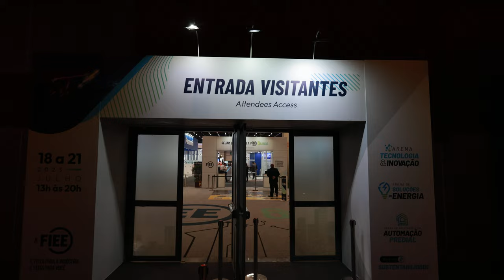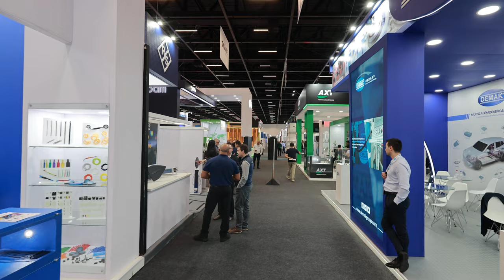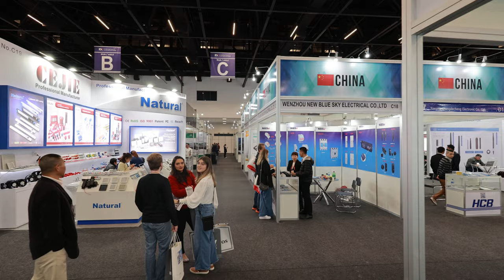FIEE 2023: A Revolução Tecnológica da Indústria em Destaque!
Explore a FIEE 2023, a mais aguardada feira de negócios do Brasil, dedicada à indústria elétrica, eletrônica, energia, automação e conectividade! Caminhe conosco pelos corredores repletos de soluções inovadoras e tecnologias de ponta que estão transformando o setor industrial. De 18 a 21 de julho, no São Paulo Expo, esta edição imperdível apresenta mais de 400 marcas e atrai engenheiros, profissionais de TI e técnicos de diversas indústrias.

Prepare-se para se surpreender com o futuro da indústria, onde a transformação digital é a protagonista. Nuvem computacional, 5G, metaverso, veículos elétricos e IoT estão redefinindo a maneira como as indústrias operam, tornando-as mais conectadas, produtivas e sustentáveis.

Além de explorar as últimas tendências, você terá acesso a uma rica programação de conteúdo. O Fórum AbineeTEC 2023, juntamente com as Arenas de Tecnologia e Inovação, Soluções em Energia, Automação Predial e Sustentabilidade, trarão mais de 100 horas de palestras e debates com especialistas nacionais e internacionais.

Não perca a oportunidade de estar no evento que está moldando o futuro da indústria! Garanta seu credenciamento gratuito agora mesmo e faça parte da FIEE 2023!

Maiores feiras do setor elétrico no mundo:

Hannover Messe (Alemanha) - Feira industrial líder em tecnologia e automação.
CeBIT (Alemanha) - Feira de tecnologia da informação e comunicação.
CES (Consumer Electronics Show) - Realizada em Las Vegas, EUA, é uma das maiores feiras de eletrônicos de consumo.
PowerGen International (EUA) - Uma das principais feiras de energia e geração de energia.
SPS - Smart Production Solutions (Alemanha) - Evento focado em automação industrial e digitalização.
PCIM Europe - Feira e conferência sobre eletrônica de potência, energia inteligente e gestão de energia.
MRO Americas - Feira focada em manutenção, reparação e revisão de aeronaves.
Embedded World (Alemanha) - Evento dedicado a sistemas embebidos e tecnologias IoT.
InterSolar (Alemanha) - Feira líder em energia solar e tecnologias de energia renovável.
CIIF - China International Industry Fair (China) - Uma das principais feiras de indústria da China.

As maiores empresas do setor elétrico no Brasil:

Eletrobras (Centrais Elétricas Brasileiras S.A.)
CEMIG (Companhia Energética de Minas Gerais)
CPFL Energia (Companhia Paulista de Força e Luz)
ENGIE Brasil Energia
Energisa (Energisa S.A.)
AES Brasil (AES Tietê e AES Eletropaulo)
Equatorial Energia
EDP Brasil (Energias do Brasil)
Taesa (Transmissora Aliança de Energia Elétrica S.A.)
Light (Light Serviços de Eletricidade S.A.)
Neoenergia (Iberdrola Brasil)
Elektro (Elektro Eletricidade e Serviços S.A.)
CEB Distribuição (Companhia Energética de Brasília)
Copel (Companhia Paranaense de Energia)
Energisa Sergipe (Energisa Sergipe - Distribuidora de Energia S.A.)
Eneva (Eneva S.A.)
Eletronorte (Centrais Elétricas do Norte do Brasil S.A.)
CEEE (Companhia Estadual de Energia Elétrica)
Coelba (Companhia de Eletricidade do Estado da Bahia)
Elektro Redes (Elektro Redes S.A.)
Energisa Sul-Sudeste (Energisa Sul-Sudeste - Distribuidora de Energia S.A.)
Energisa Nova Friburgo (Energisa Nova Friburgo - Distribuidora de Energia S.A.)